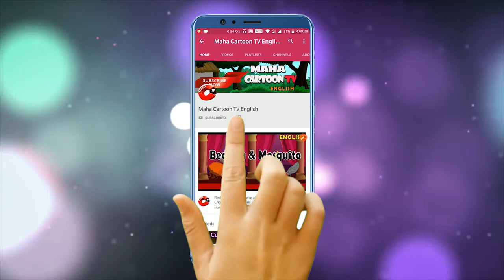Clever Thief | English Cartoons For Children | Maha Cartoon TV English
Maha Cartoon Tv  English is a prestegious brand in the cartoon world.